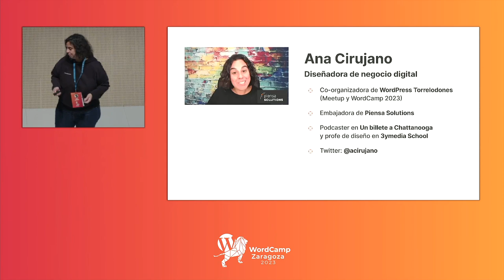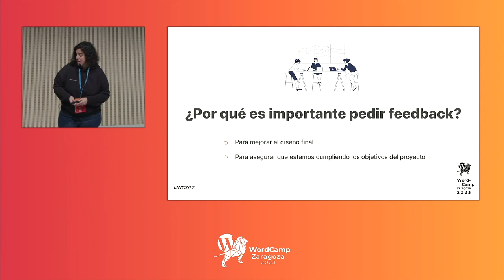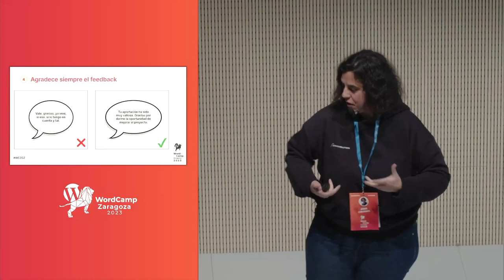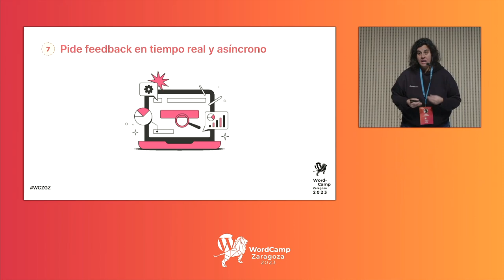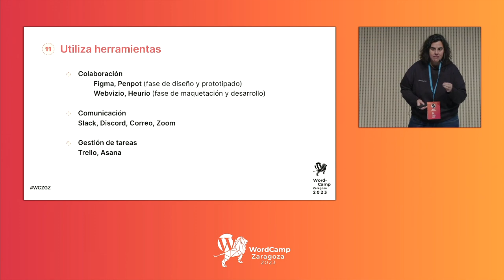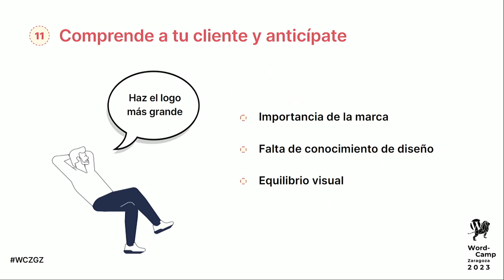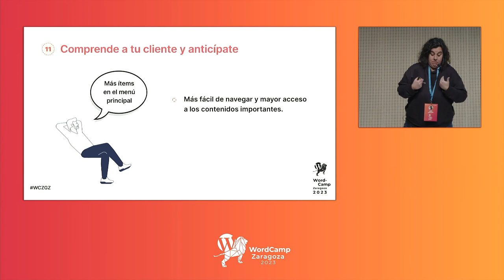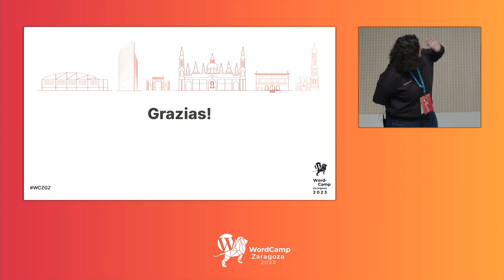Ana Cirujano: Cómo pedir feedback de diseño web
Para evitar que el cliente te diga frases como «esto no me gusta» o «métele más diseño», es crucial pedir feedback de la manera adecuada. Se habla mucho de que los clientes no saben dar feedback y muy poco de que a lo mejor somos los/as diseñadores/as los que no sabemos pedirlo. Como dice Jorge Drexler: «Cada uno da lo que recibe y luego recibe lo que da».

En esta charla aprenderemos cómo y cuándo pedir feedback para que los clientes se sientan cómodos y seguros y recibamos un feedback concreto, respetuoso y constructivo sobre nuestros diseños. Veremos algunas herramientas online para recibir feedback y conoceremos algunos métodos avanzados y muy interesantes que podemos utilizar con nuestros clientes. Después de esta charla, sabrás cómo pedir feedback y recibirlo sin dolor, para que tus proyectos con WordPress avancen sin fricciones.Presentation Slides »